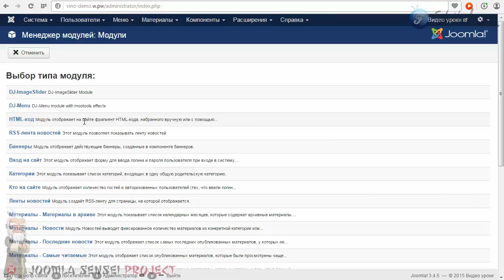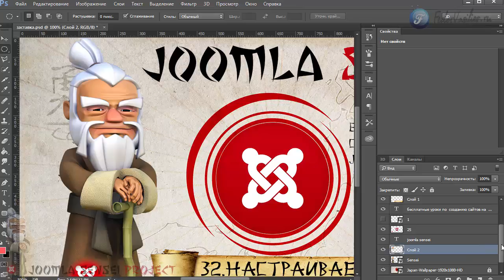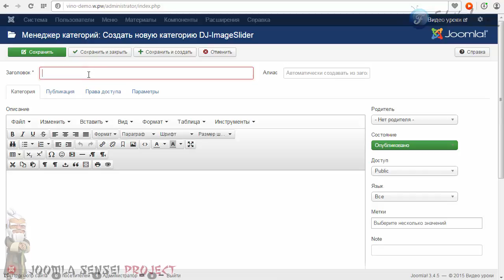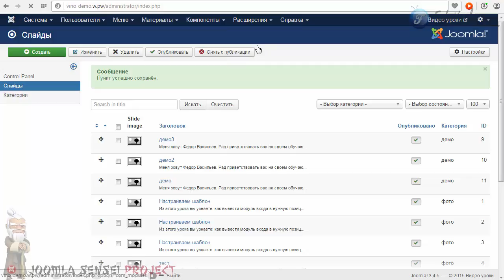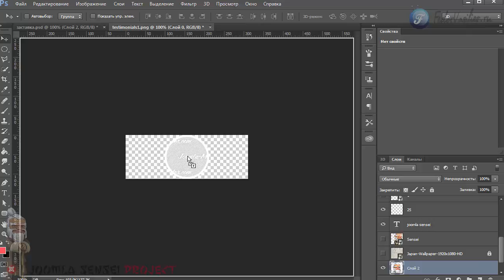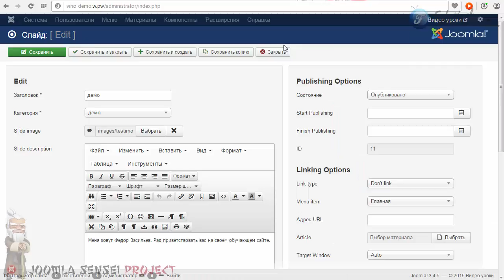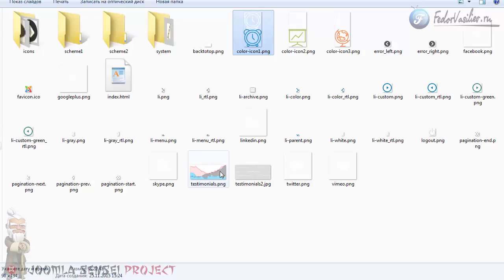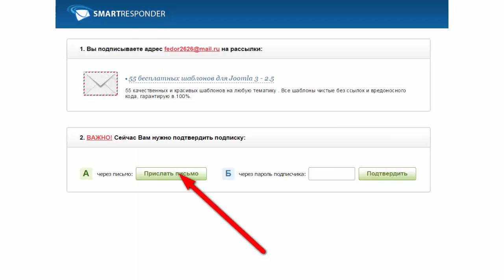32.Настраиваем шаблон JM Services ЧАСТЬ7 | Joomla Sensei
В этом уроке мы настроем "DJ-ImageSlider" по новому, точно также как в быстром старте, закрепляем материал.